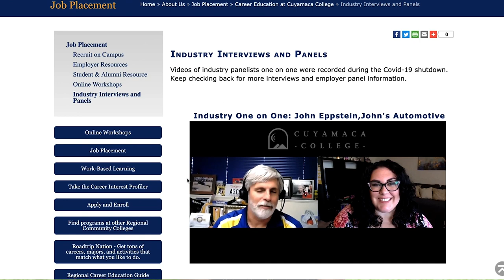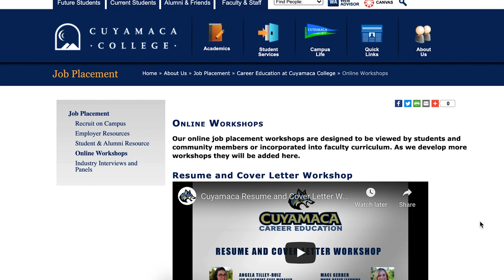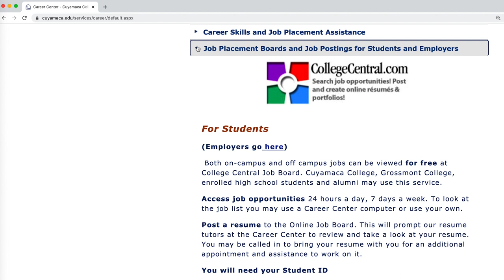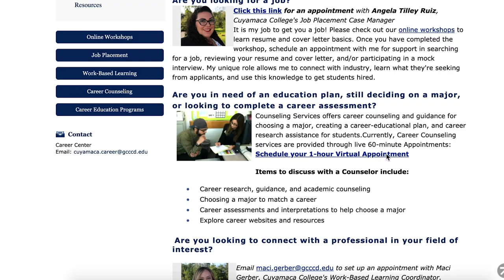Cuyamaca College Career Center